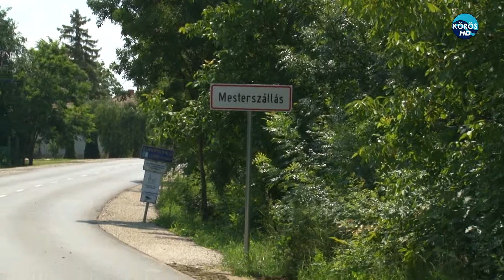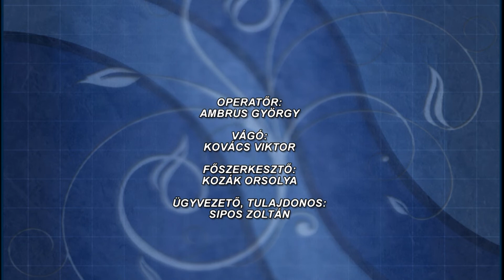Mesterszállási bekötő út ünnepélyes átadása - 2020. 06. 26.